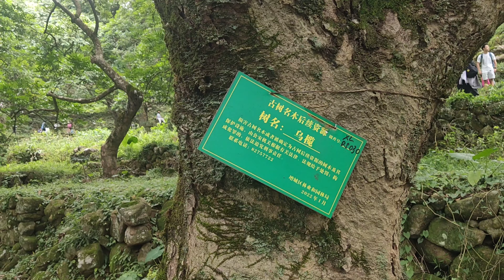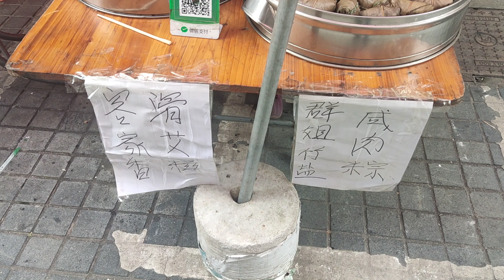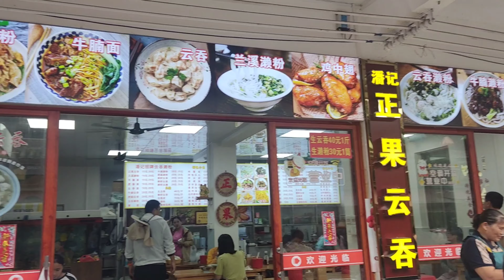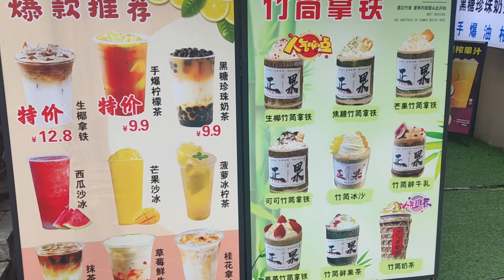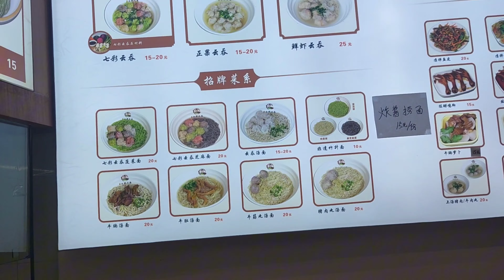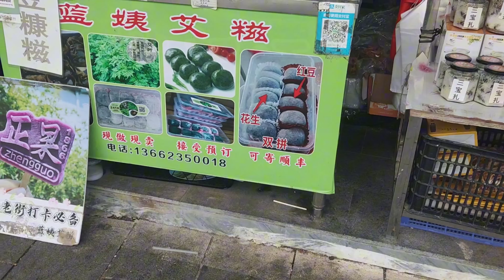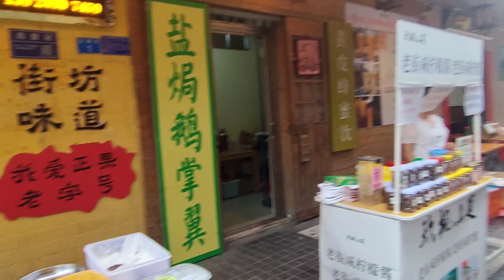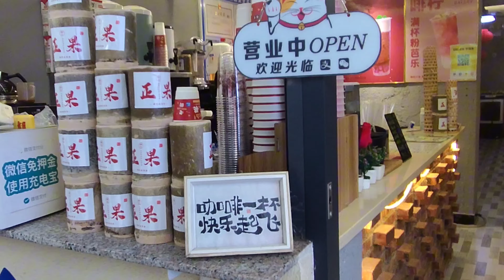廣州增城一日食遊 正果老街 七彩雲吞 雲溪瀨粉 竹筒咖啡 漫步田野山涧 觀瀑布 探秘百年烏欖樹林 影相打卡